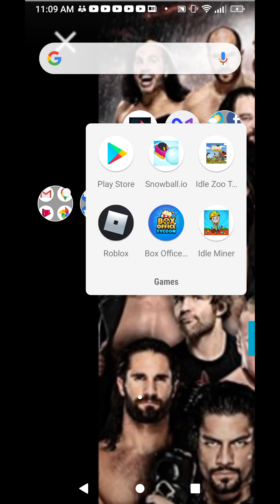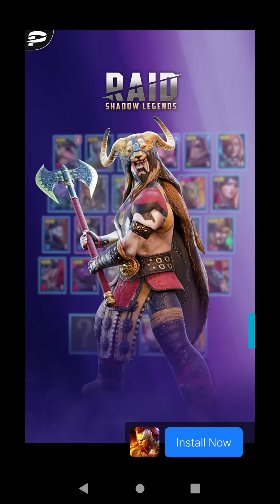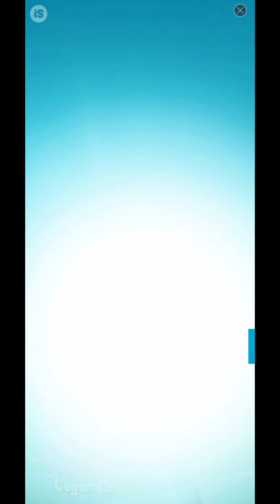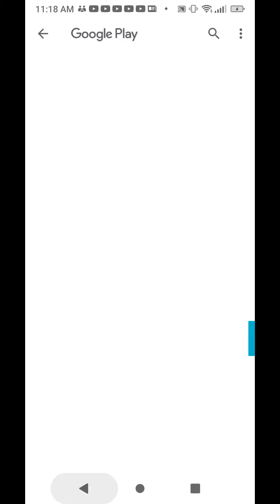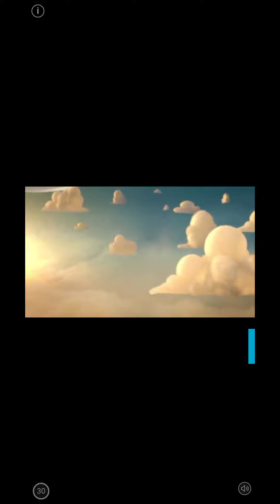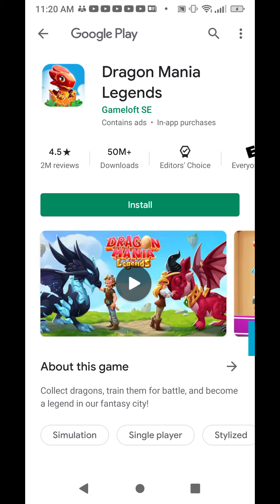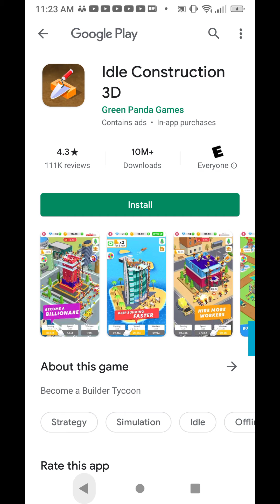Idle zoo tycoon part 4